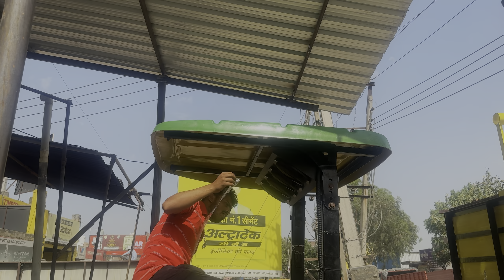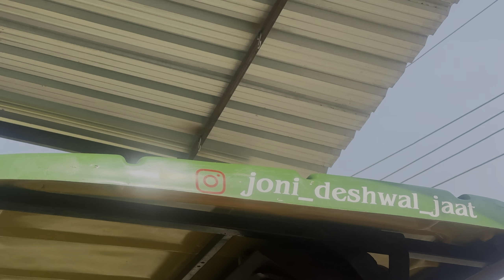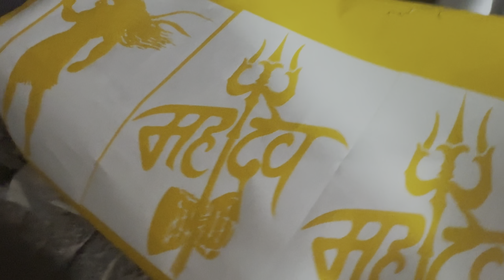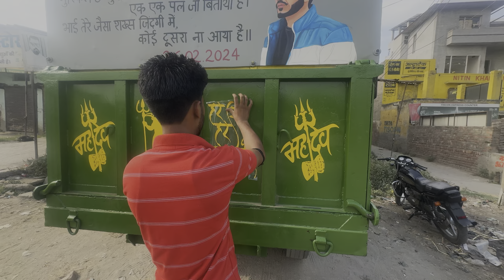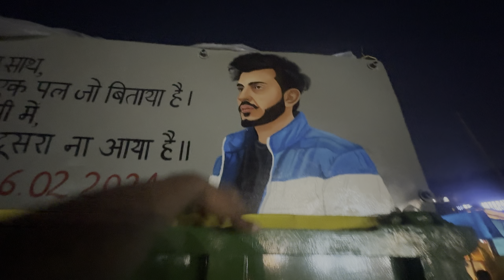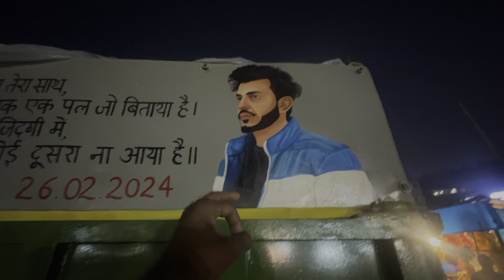Dumper मे 🌊Swimming Pool बना ke चले हरिद्वार🔱🔱,,Part-1 ||New Vlog|| $Joni Deshwal